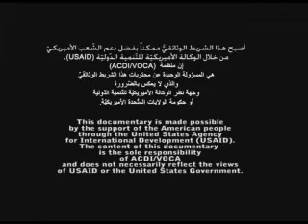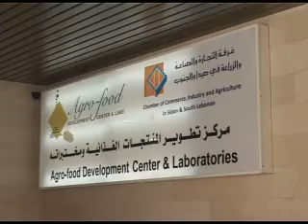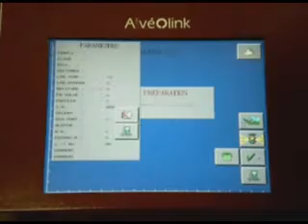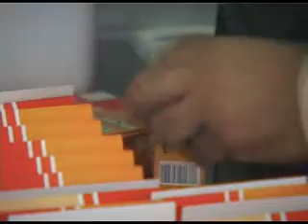Quality Services for Food Businesses in Lebanon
ACDI/VOCA works to increase the competitiveness of Lebanon's global agro-processing industry. From 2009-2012, ACDI/VOCA implemented the USAID-funded, three-year, $3 million Leader With Associates Award (LWA) Lebanon Agricultural Quality Control and Certification (QCC) program. The program worked to improve and expand the processing industry and the quality of services laboratory facilities provide. QCC supported the Agro-Food Development Center and Labs in Zahle to provide new food testing services for exporters, improve their business planning to become profitable, and obtain the ISO 17025 accreditation--an international recognition of testing competence.